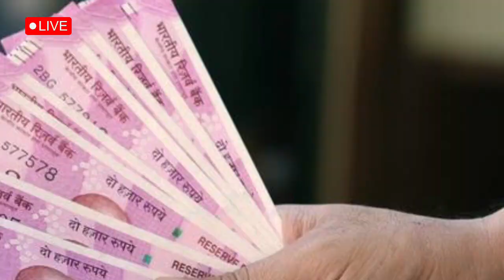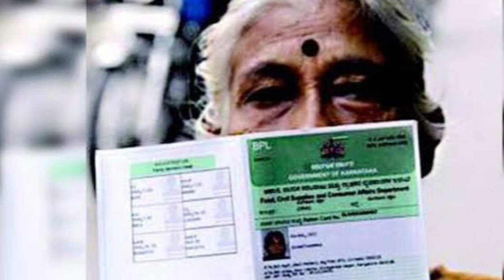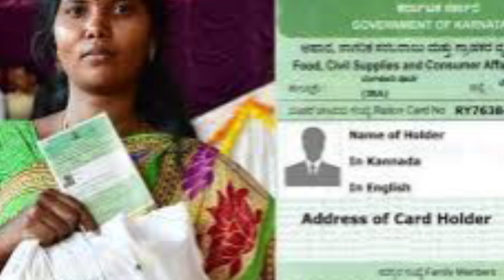ನವೆಂಬರ್ ತಿಂಗಳಿನ ಅಕ್ಕಿ ಹಣ ಈ ದಿನಾಂಕ ಬರುತ್ತೆ ನೋಡಿ/ಅಕ್ಕಿ ಹಣ ಪೆಂಡಿಂಗ್ ಇದ್ರೆ ತಪ್ಪದೆ ನೋಡಿ/ anna bhagya news